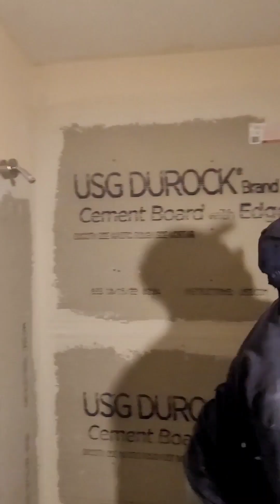Entire Bathroom Renovation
What's till the end to see the amazing transformation of this bathroom